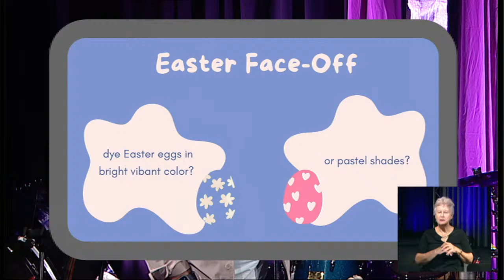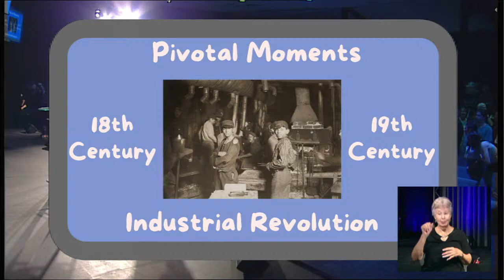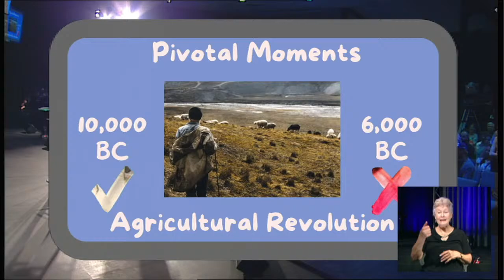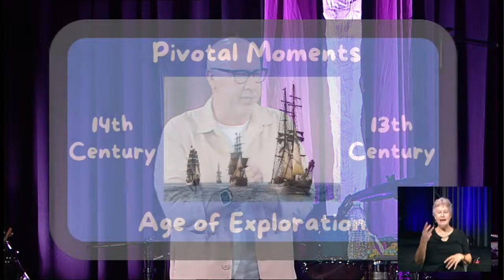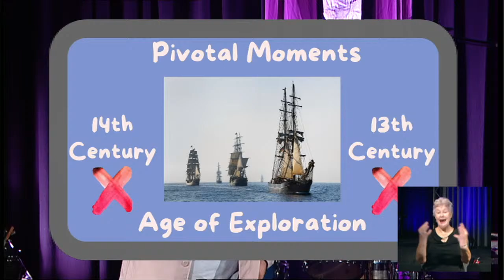Pivitol Circumstances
Join us this Easter Sunday as we hear from guest speaker Ps. Jason Perkins as he concludes our series Catalysts of an Acts 2 Church.